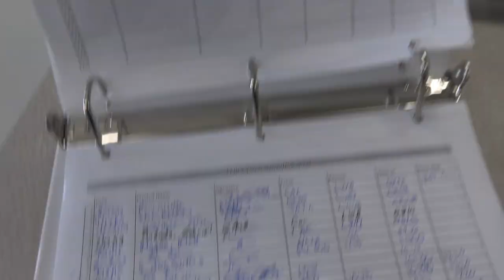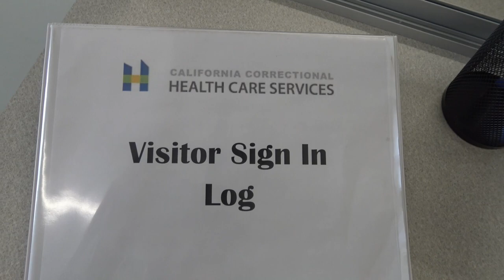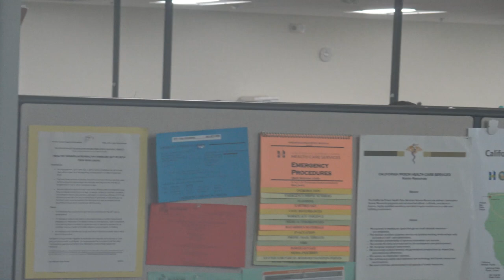Prt. 1 Bimbo Boy Calls Tyrants On Me And Gets Me Trespassed-1st Amendment Audit